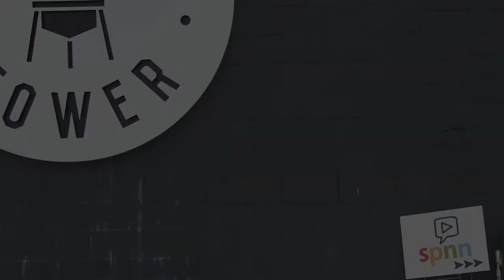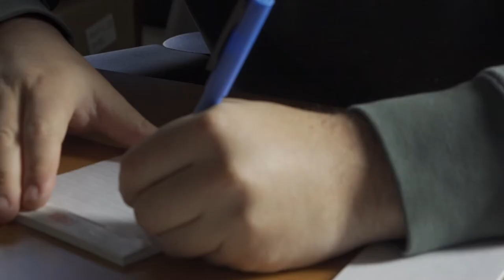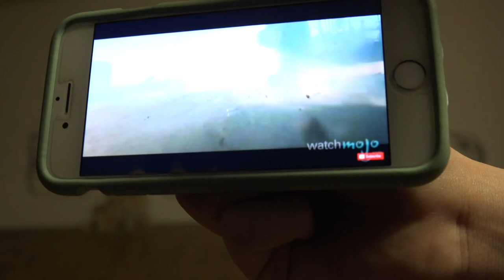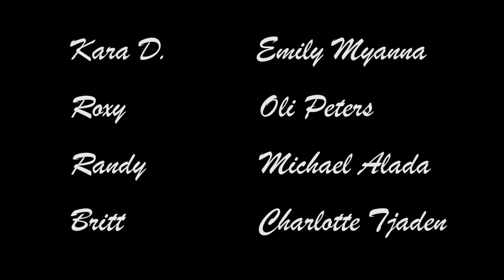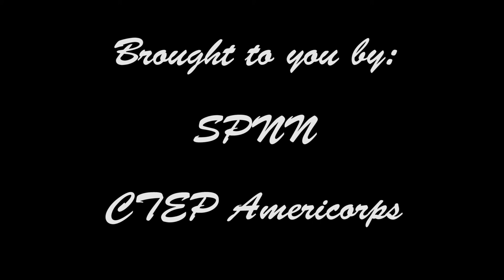CTEP 2018/19 SPNN Corps Day Video Compilation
After pulling a genre and prop out of a hat, and told to incorporate the line: "where would we be without this technology?", 2018/19 CTEP AmeriCorps Members wrote, shot and edited this series of short films in under 3 hours.